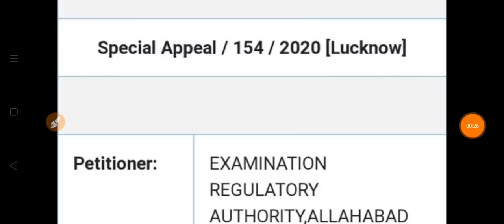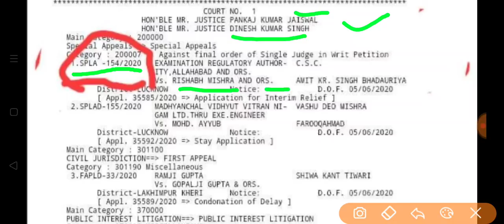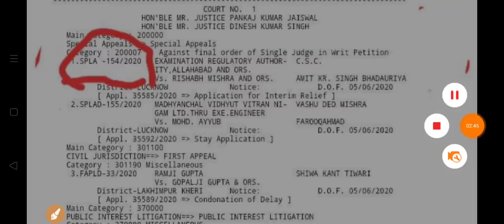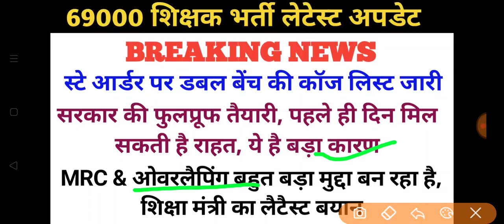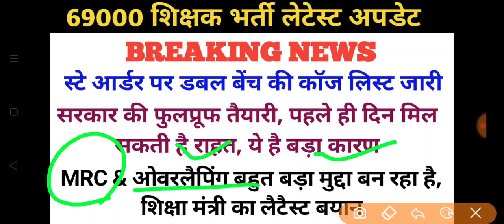69000 स्पेशल अपील कॉज लिस्ट जारी , MRC ओवरलैपिंग पर शिक्षा मंत्री का बड़ा बयान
Hey Friends,

69000 special apeal latest news, 69000 MRC Update, 69000 overlapping latest news, 69000 news, 69000 answer key double bench today news, 69000 shikshak bharti news,